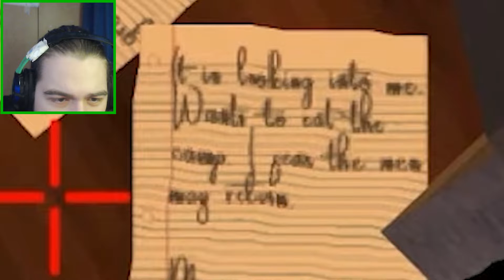DONT LOOK AT IT OR IT WILL EAT YOU || Lethal Omen (gameplay + all endings reactions)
The atmosphere this game has is truly insane. I feel like people really underestimate this style of games, honestly a good experience

God made us all equal and perfect in his image, so because of that I ask that you all treat each other nicely out there, otherwise im personally gonna come and eat your left toe :D